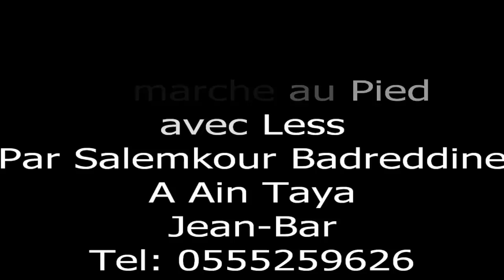Dressage du berger allemand-Marche au pied avec laisse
L'éleveur et dresseur de chien berger allemand mr salemkour badreddine , nous explique la leçon de la marche au pied dans le dressage d'un chien Bergerd allemand.